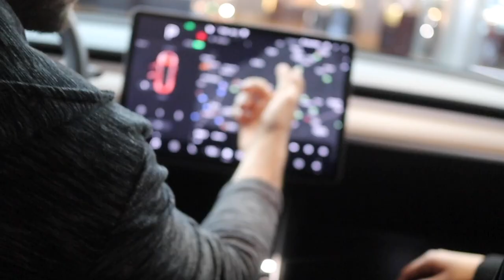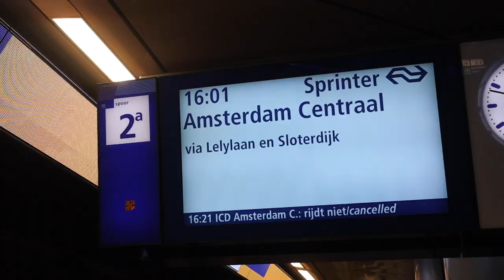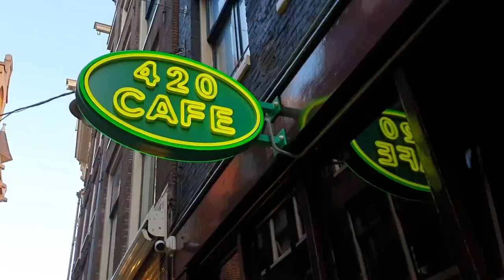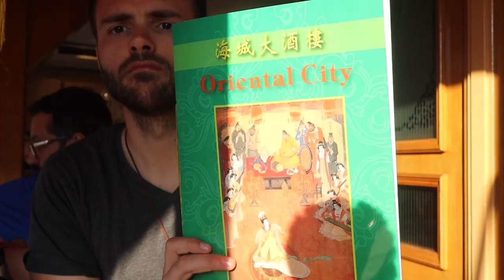AUTOPILOT, let's try it at the airport?! (Schiphol, Amsterdam)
Another retro vlog (March 2019). Only 28 retro vlogs to go, yay!